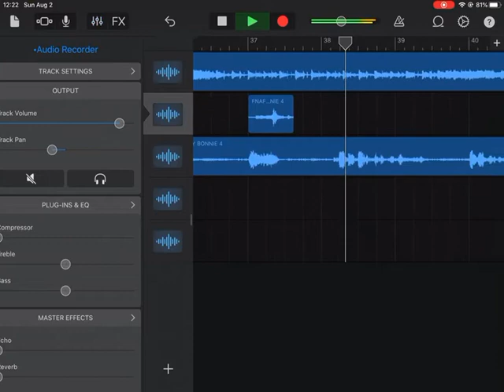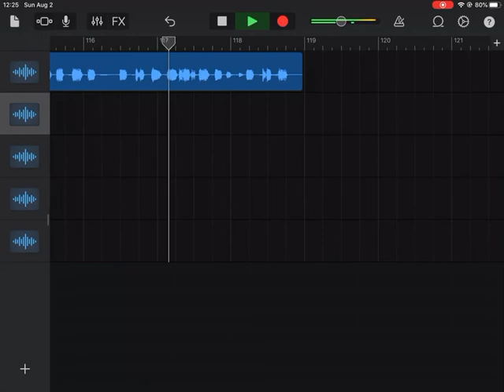FNAF 2 Take Me!